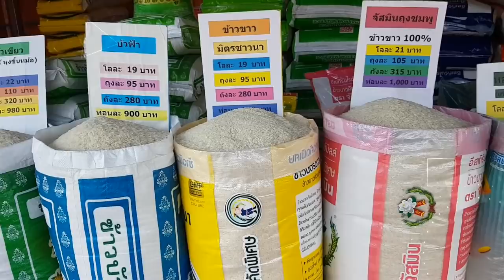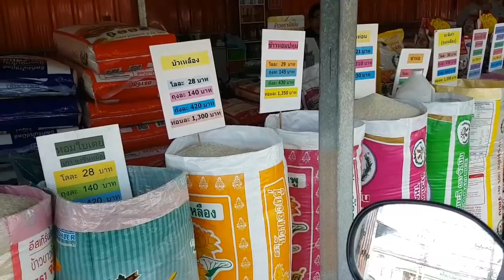หาซื้อกับข้าวตอนเช้าที่ตลาดรัตนากร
ของเยอะมากๆๆๆครับตลาดเช้าา
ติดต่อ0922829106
เพสบู๊ค หน่อย พากิน